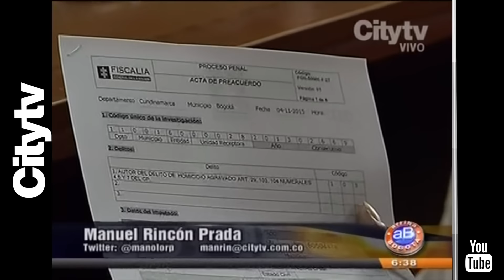Citytv: Manotas Char pagaría solo 10 años de cárcel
El agresor llegó a un preacuerdo con la Fiscalía, en el que se compromete a aceptar los cargos por homicidio a cambio de una pena que rondaría los 10 años de cárcel.

Emisión: 5 de noviembre del 2015